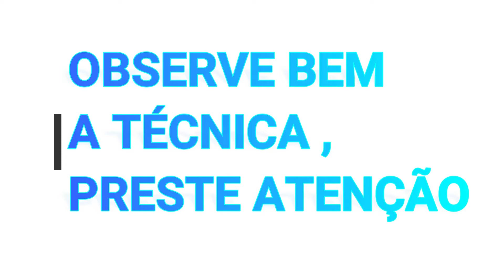CORTANDO FERRO COM '' MÁQUINA DE SOLDA ''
SERRALHEIRO VINICIUS
VÍDEOS SEMANAIS